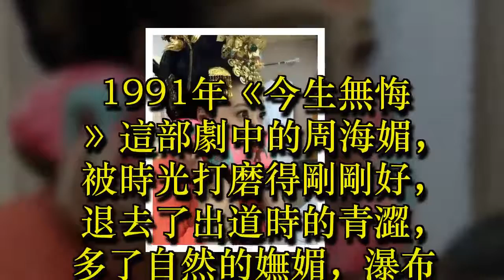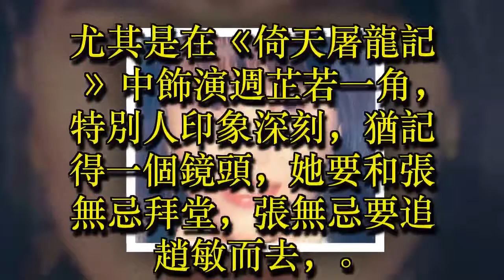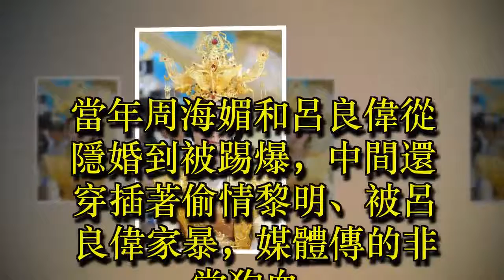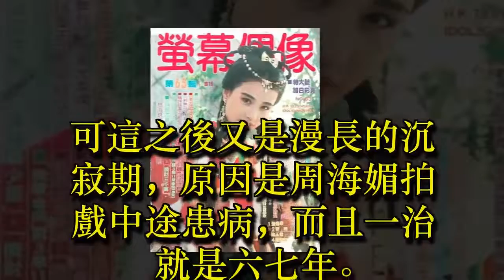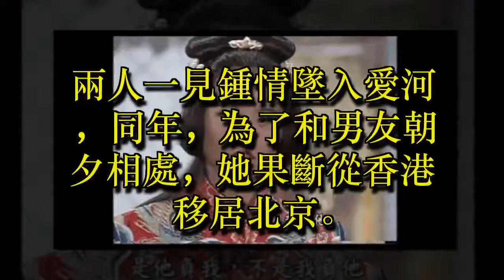✔ 51歲周海媚戀愛12年分手坦言：我現在沒有錢沒有貌誰還會娶我？ ✔ 宠物屋